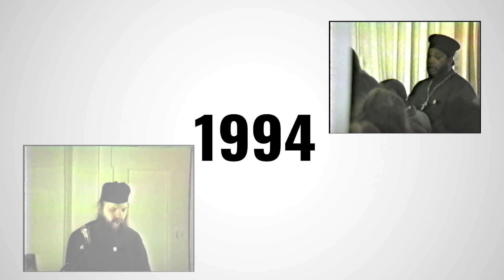Abbess Katherine Weston - FSMB 2023 Conference - Anchored in the Lord